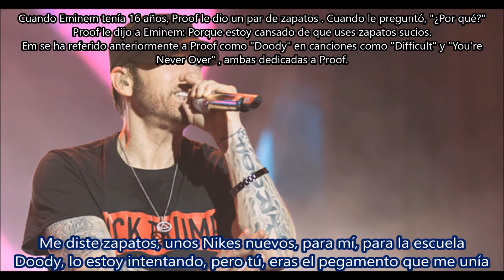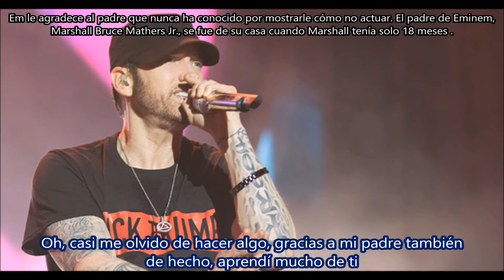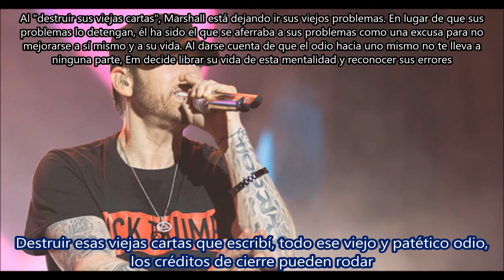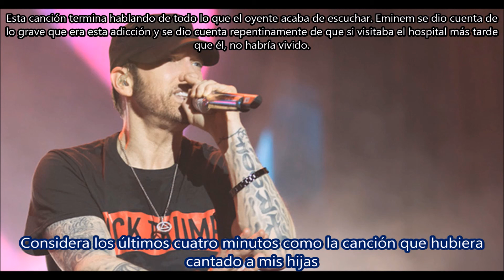Arose - Eminem Subtitulada en español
Canción: Arose
Artista: Eminem
Producción: Rick Rubin
Album: Revival
Año: 2017
En el álbum introspectivo más cercano a "Arose", Eminem detalla cómo casi murió en 2007 debido a una sobredosis de pastillas. Él cataloga su proceso de pensamiento en lo que podrían haber sido sus últimos momentos: su mente flota en torno a sus hijas, hermano y madre, y todos sus maravillosos éxitos que se habría perdido si ese hubiera sido su último día en la Tierra. También ve a su amigo y colaborador cercano, Proof , en alucinaciones.
Al final de la canción, el compás regresa a "Castle" , continuando con el tema de "rebobinar la cinta", y Em agradece la segunda oportunidad que le dieron las enfermeras. También recapitula en su discografía desde el incidente, recordando a los oyentes que esto sucedió hace diez años y que ha lanzado varios álbumes desde entonces.
Esta canción muestra "The Rose" , una canción grabada por Bette Midler para la película de 1979 del mismo título. Escrita por Amanda McBroom, esta canción trata de arriesgarse frente a la adversidad y las inseguridades.